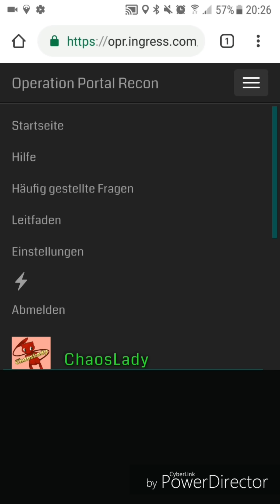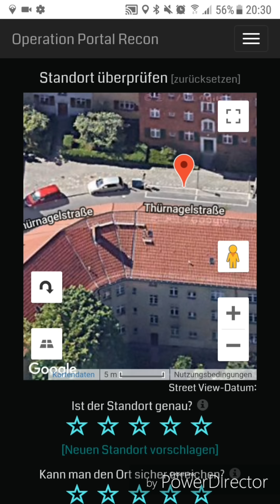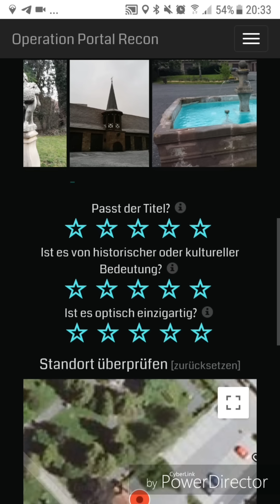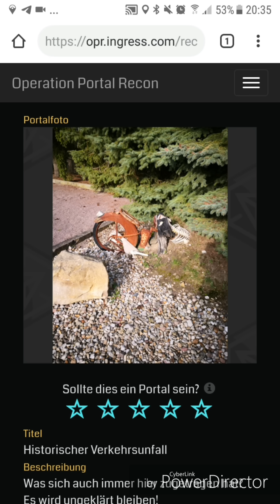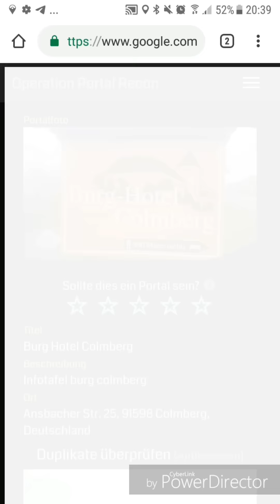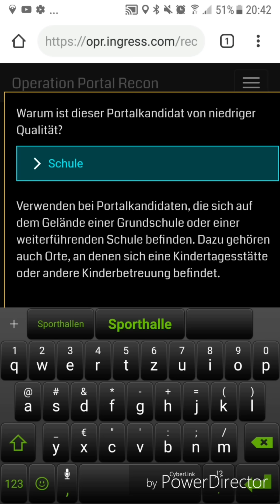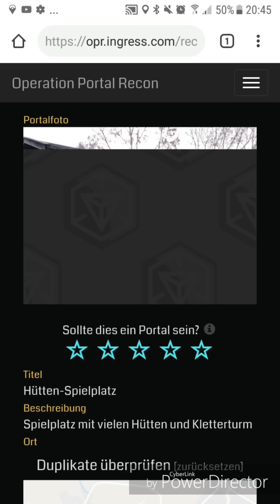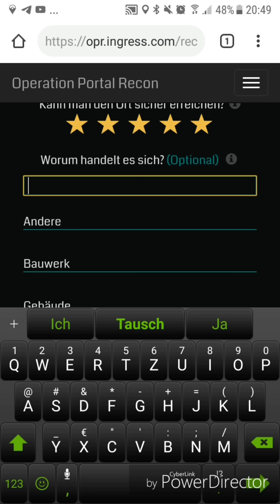Was ist ein Portal und was nicht? - OPR #65